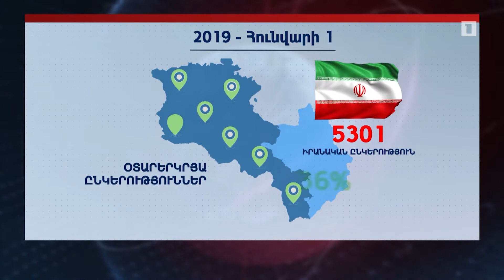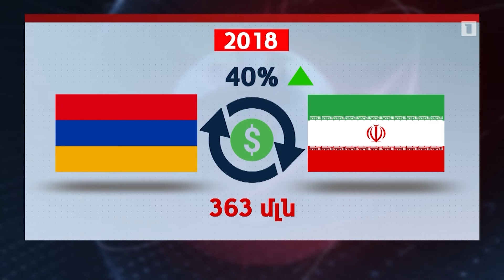Իրանը շարունակում է մնալ Հայաստանի վստահելի գործընկերը